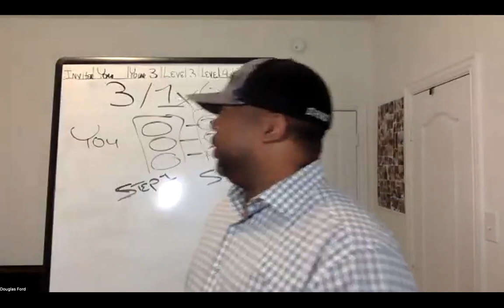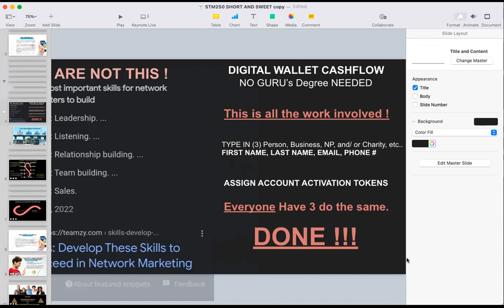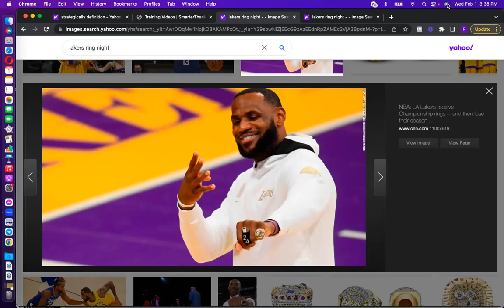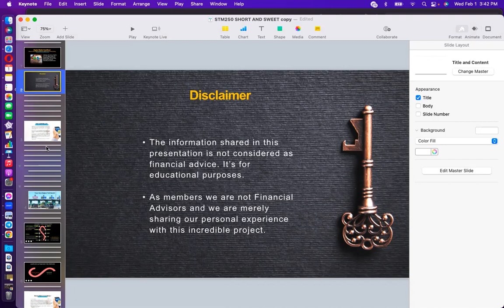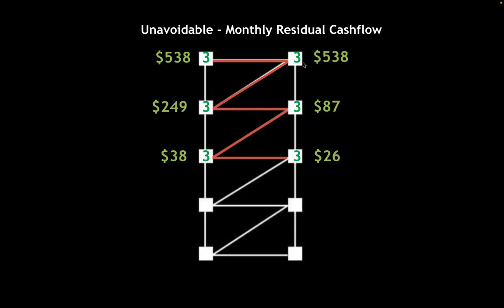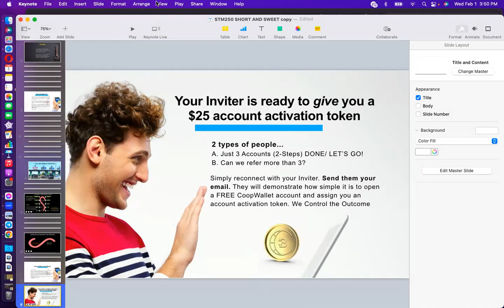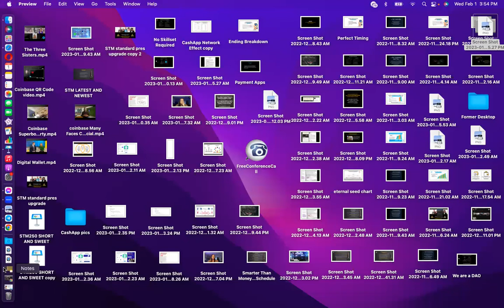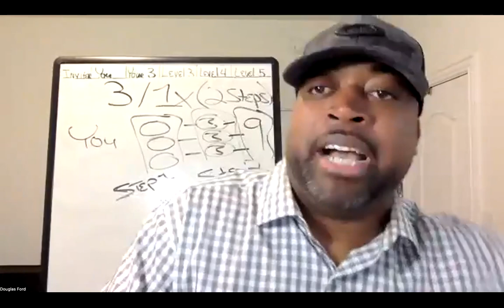3 and 9 Master Class | THE COOPERATIVE STRATEGY, That has EVERYONE WEARING RINGS !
For Demonstration and Educational purposes Only.

live Demonstration Here
[ STEP 1, 2, & 3 ] HOW IT ALL WORKS BY DOUGLAS FORD: